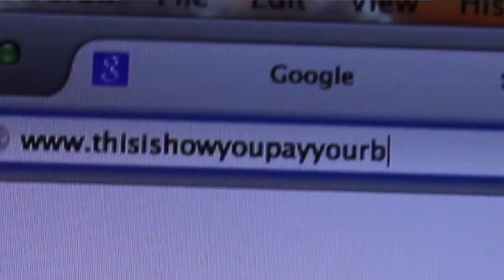Life School! | How to Pay Your Bills [Ep. 1]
Just because it's the weekend doesn't mean school is over!  Professional Grown-Up Mr. Wasko drops some real world knowledge on the childrens with LIFE SCHOOL!  Episode 1: How to Pay Your Bills.